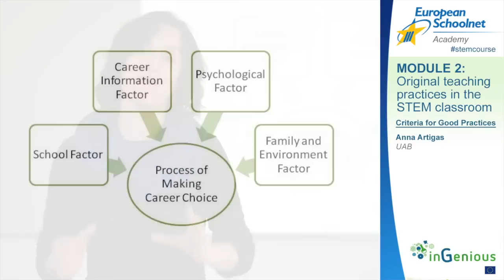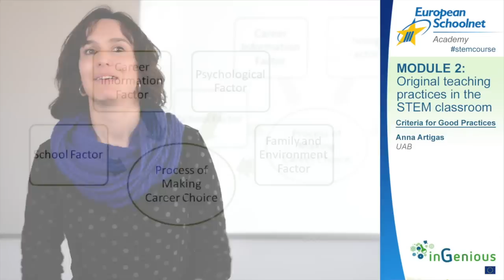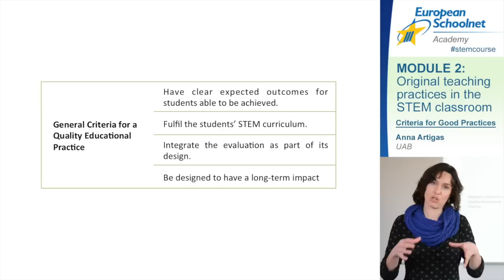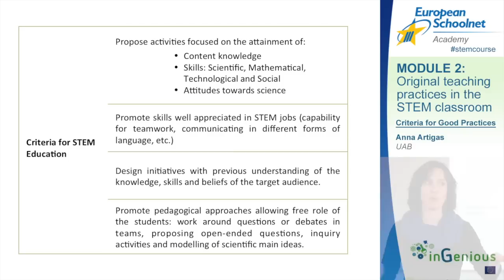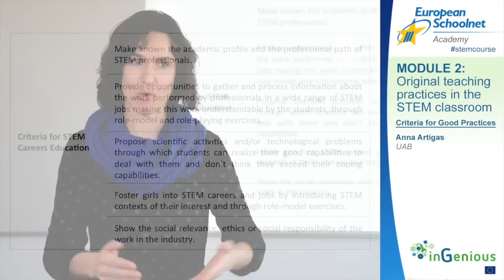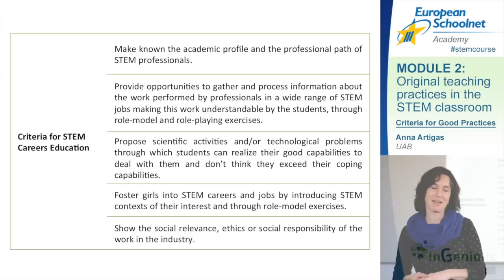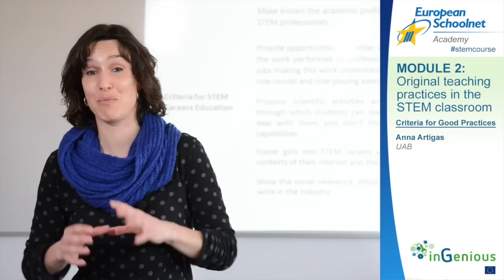STEM | Module 2 | Criteria for Good Practices | Anna Artigas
The video you are viewing is a part of the 'Innovative practices for engaging STEM teaching' course (STEM standing for Science, Technology, Engineering and Mathematics), delivered by European Schoolnet Academy,

This course is online and for free, and a 2nd round is taking place from 18 August 2014 and over a period of 8 weeks.